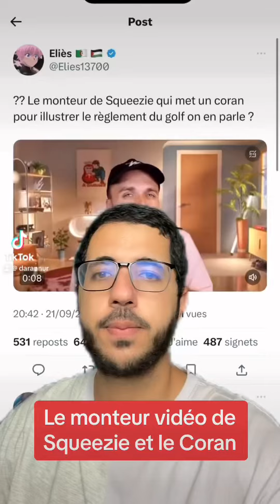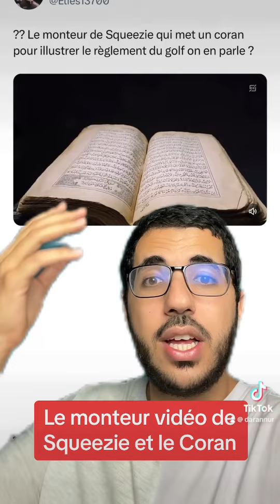Le monteur vidéo de Squeezie et le CORAN